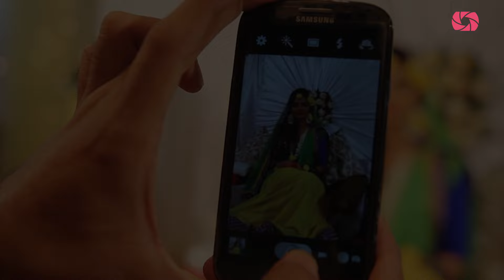Rubaba Mrinmoyee Holud 1 Full Movie